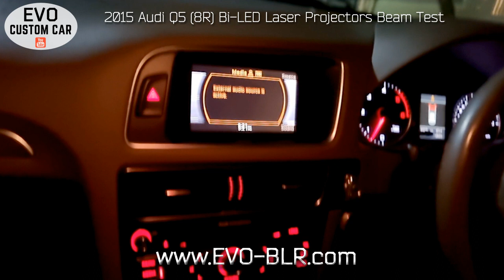EVO Visibility: 2015 Audi Q5 Bi-LED Laser Projectors On Road Beam Testing bright Audi lights 60 Watt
EVO Bangalore Projector Headlamp Brightness Video:
Super Luino L7 Bi-LED + Laser projectors on a 2015 AUDI Q5, going for a test drive to check light beam in city limits.